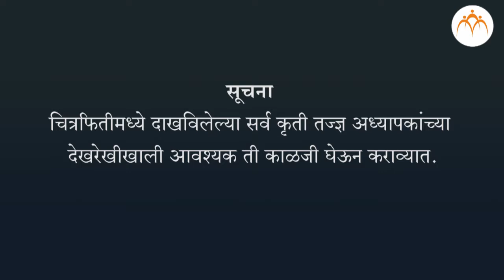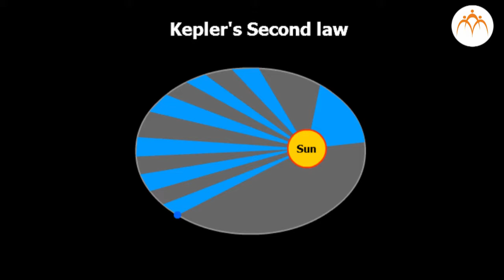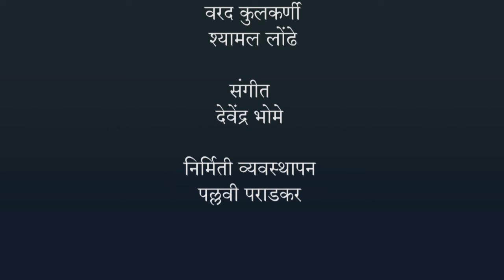गुरुत्वाकर्षण भाग 3